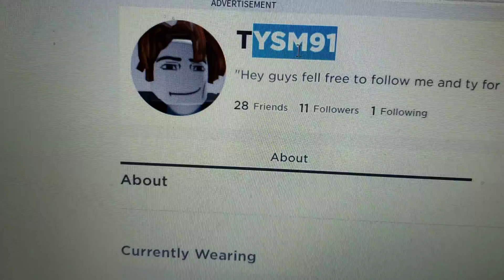AND THE WINNER OF THE FREE ROBLOX ACCOUNT IS.. |Ep 2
the winner is finally here! :D